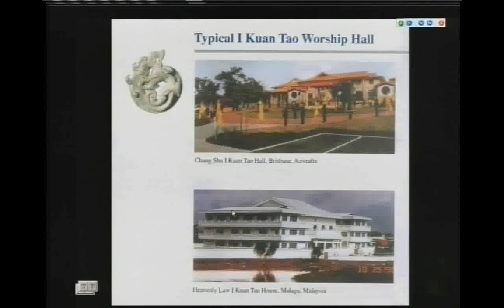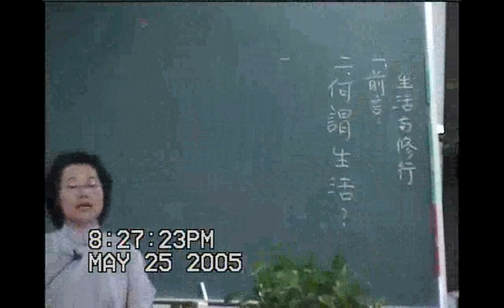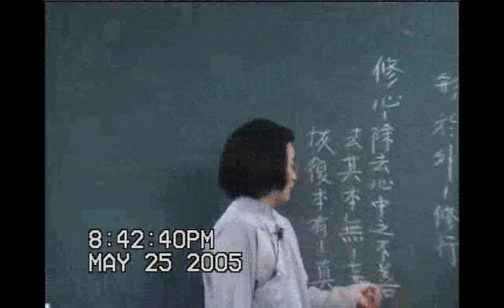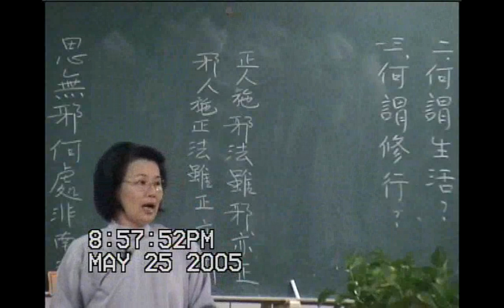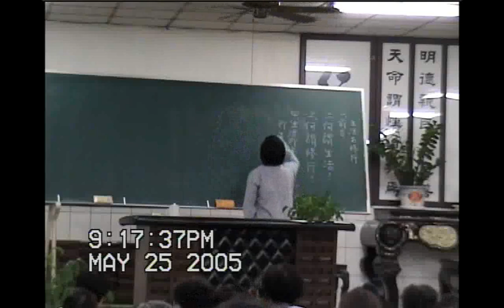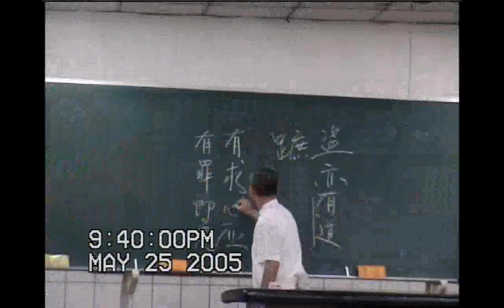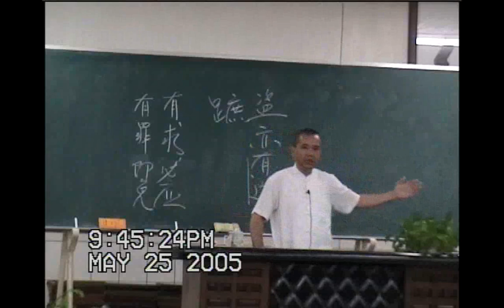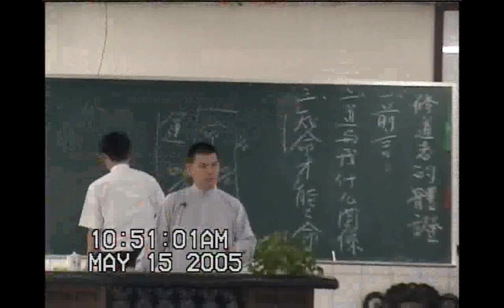邁向快樂的彌勒家園--天命的傳承，彌勒應運，根據彌勒上生經...20050425#綜合成全班開荒泰國的楊領任提到四球道場開幕典禮，花蓮徐講師講解生活與修行+20050515花蓮簡領任講解修道者的體證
(閩南語發音)愛祥單位中心佛堂 筆者附錄: 現今道劫並降，揚道於世化劫殃，有求孔孟聖道三寶心法就不枉費今生來世間。世間財世間用--生不帶來，死不帶去，或是給以後不相識的人用，但是得三寶心法卻能帶著走，在世能逢凶化吉、躲劫避難、改變命運，壽終能超生了死，離苦得樂，智者切莫入寶山而空手回。